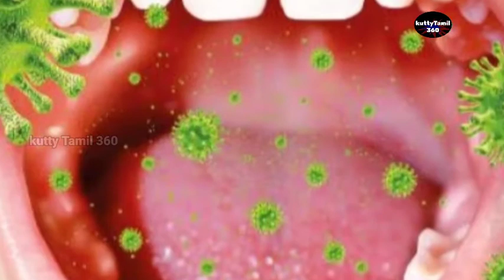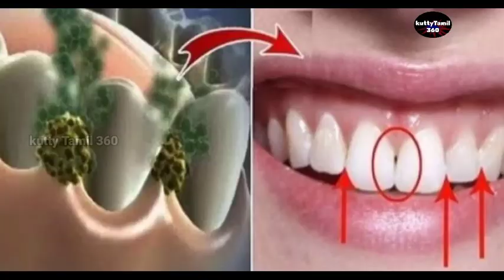How to take care of the mouth clean / வாய் சுத்தமாக ௭ப்படி பார்த்துக்கொள்ள வேண்டும்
How to take care of the mouth clean

இந்த கொரோனா ஊரடங்கு காரணமாக வாய் சுத்தம் ௭ன்பது மிகவும் ௮வசியமான ஒன்று
௭ப்படியெல்லாம் வாய் சுத்தமாக வைத்துக் கொள்ள வேண்டும் என்று மிகவும் தெளிவாக விளக்கமாக கூரபட்டுள்ளது

Thanks for🙏AIR